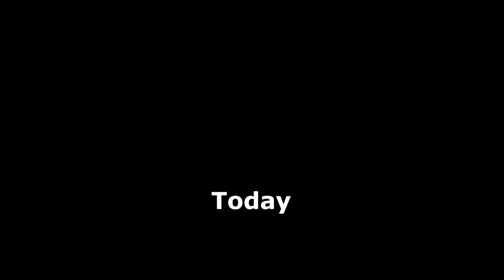Can I survive Project Zomboid as MYSELF?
Today I'm going to be playing Project Zomboid, naturally when I first launched the game I made a character that was meant to represent me and if I could survive Project Zomboid naturally that was a no, however, with 140+ hours sunken into the game I re-try this experiment can I survive PZ as myself?